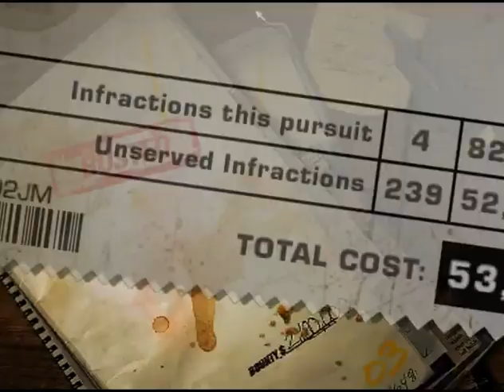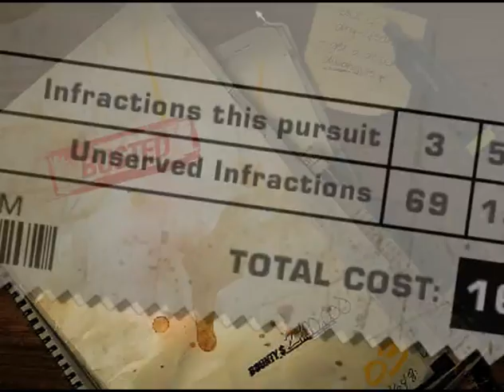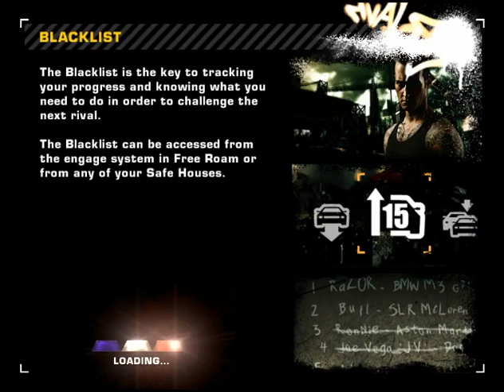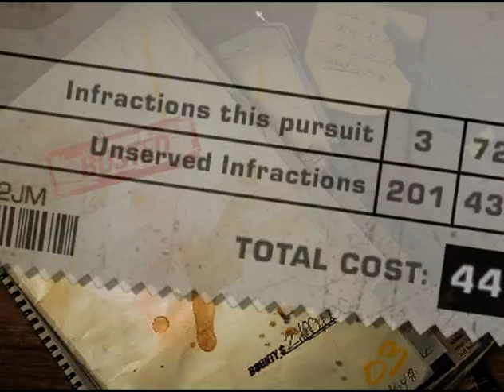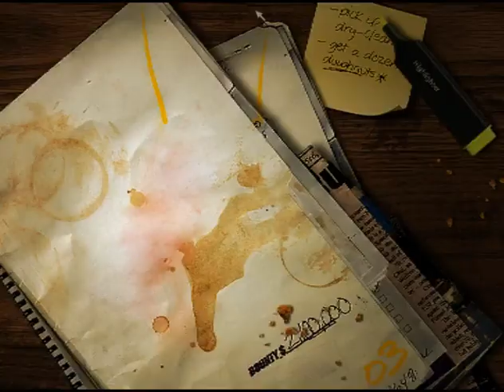NFSMW All The Time Busted!